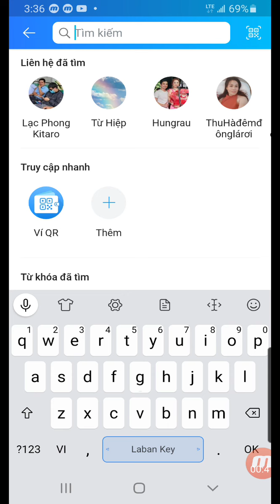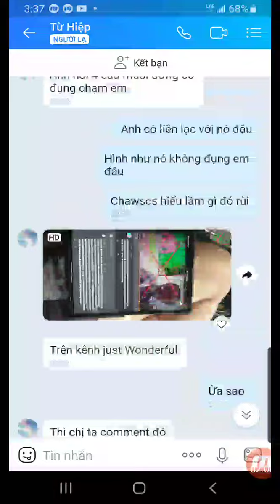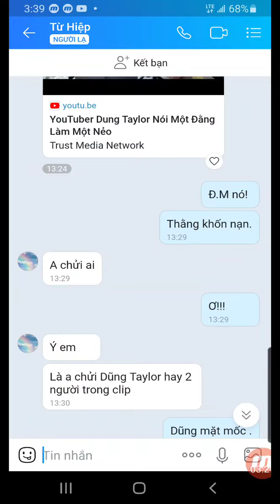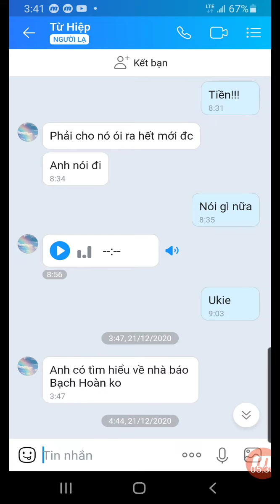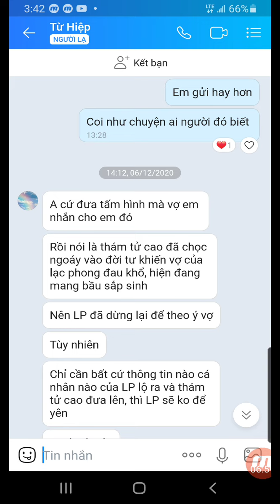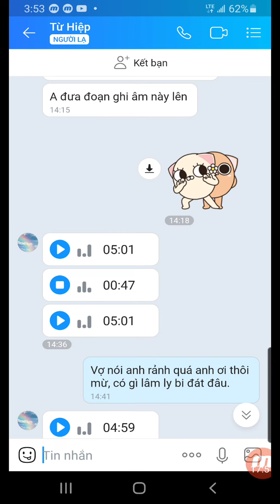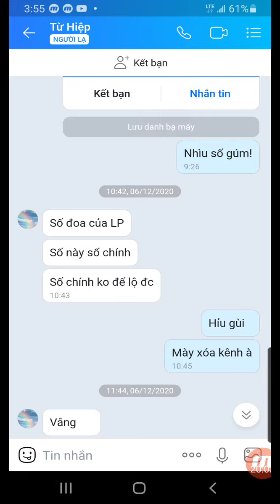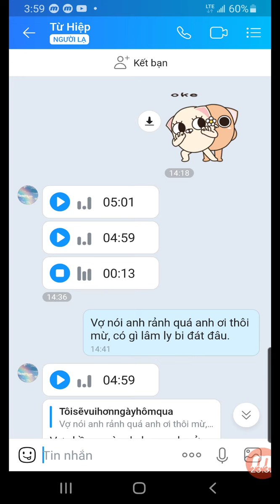Youtuber Lạc Phong vụ án Zalo giả Zalo thật. Lòng người thay đổi vì tiền bạc 💰? Ngày ấy & bây giờ...